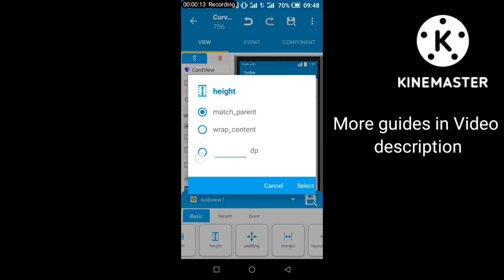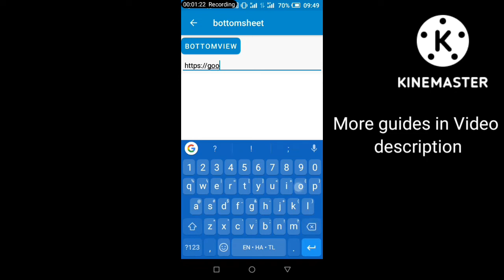WebView in Bottom sheet load websites URL in custom ui bottom sheet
please note that this is the continuation of the previous tutorial "curved bottomsheet" kindly watch that incase you are stacked anywhere :

A sample Sketchware Pro project for Curved Edges Bottomsheet in custom view